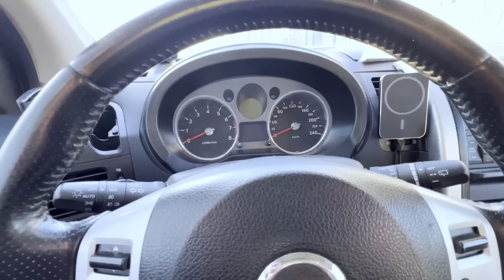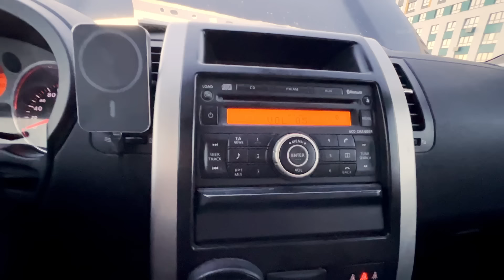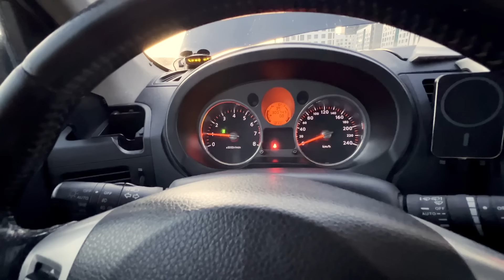Переезд в Тюмень ✅ НЕ смогла отказаться от предложения 😨 Пошли на риск Рома пробует сделать сам Влог